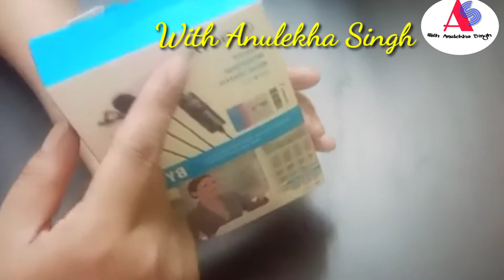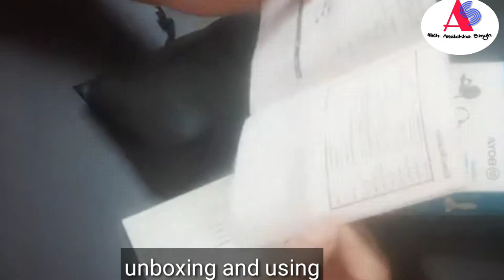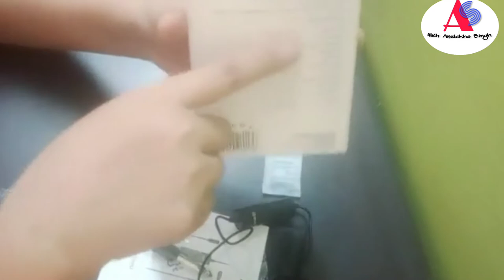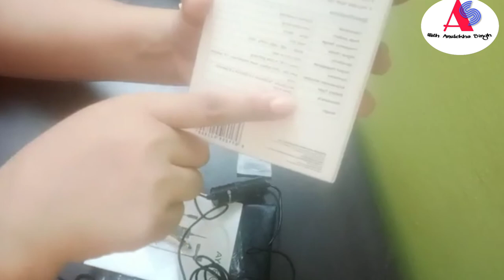Unboxing Boya By M1 # Review Boya ka By- M1 for Smartphone and DSLR# सस्ता और Best For YouTube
* Mix content vedioes

Aj mane Boya ka by M1 ki unboxing and review for smartphone and DSLR

Bacho ko play with learning kaise karaye

Follow me instagram also
withanulekhasingh